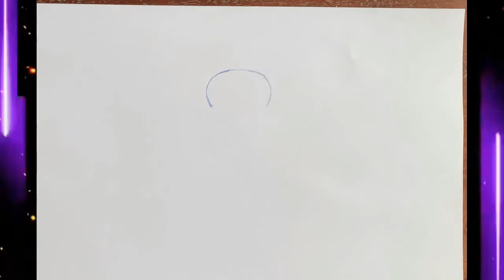Drawing - Killer Sans | Hướng dẫn vẽ killer Sans đơn giản.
Hi kids here you will learn  to draw and color the OURANOSAURUS from jurassic world dinosaurs,